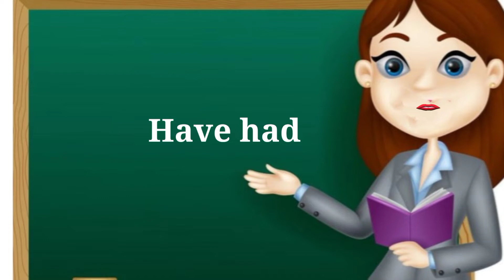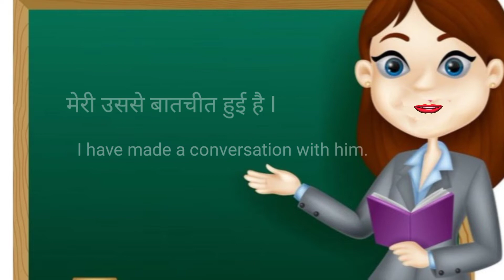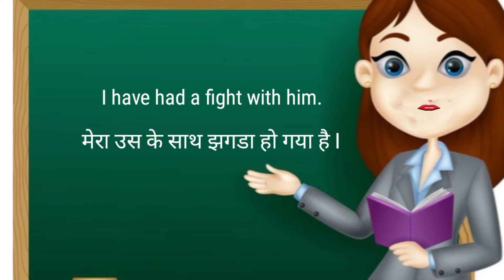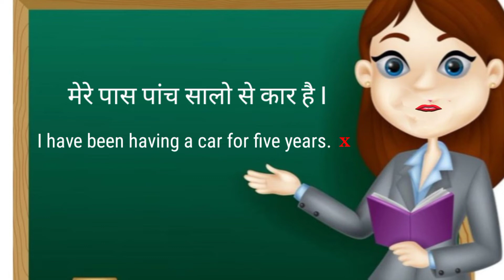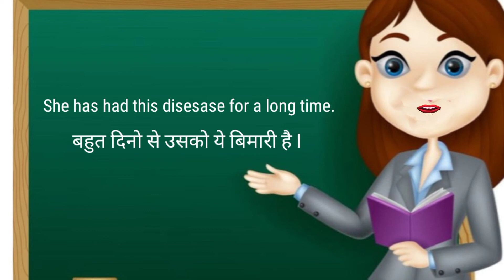Let's Learn How To Use " Have had" In Two Different Ways II Explained Everything In A Simple Way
I have explained the use of " Have had" in this video. Where and how should we use this structure in our sentences ?
The use of "Have " and " Have had " are completely different . So to know the difference between these two structures watch it till the end. We people usually confuse in between these two things " Have" and " Have had" and do you know it (Have has )  has two uses in our sentences .
So to know the every detail about this structure watch my video .